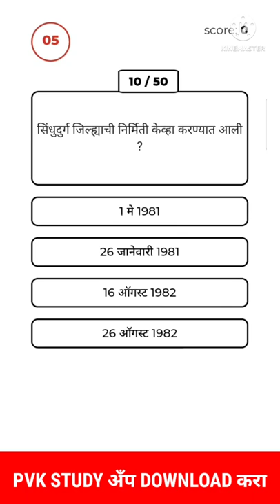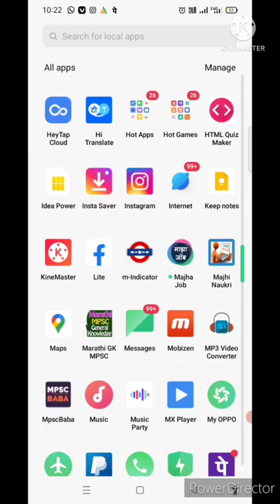पोलीस भरती 10 गुणांची ऑनलाईन प्रश्नपत्रिका | Imp 10 Gk Question | Police Bharti 2022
Topic cover :-